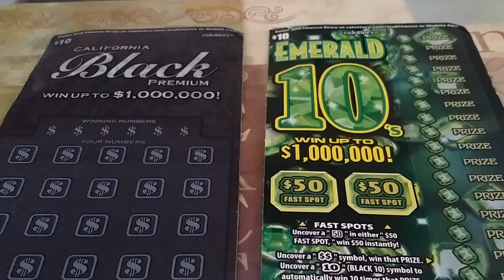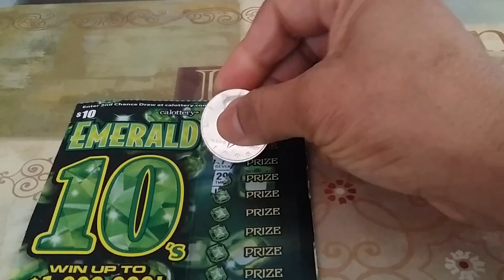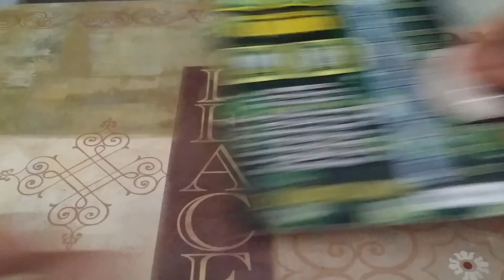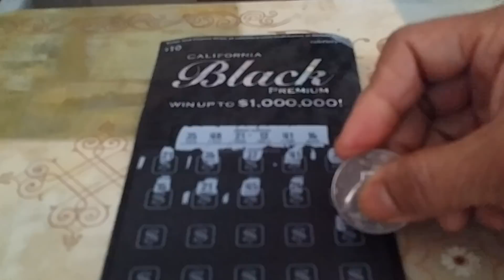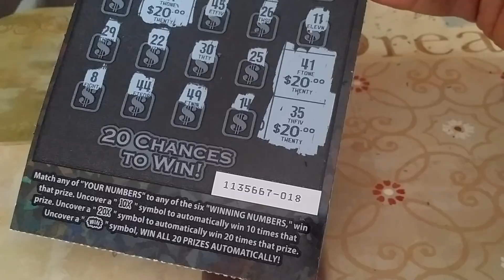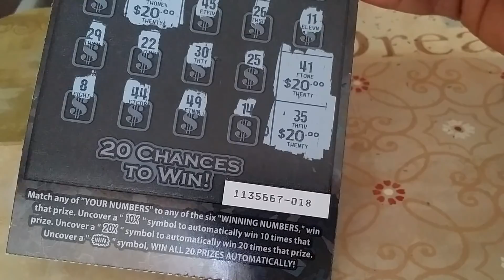SCRATCH-OFF CHALLENGE #4 - CALIFORNIA LOTTO SCRATCHERS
SCRATCHER VIDEO - NORTHERN CALIFORNIA VS SOUTHERN CALIFORNIA.

$10 EMERALD GREEN
$10 CALIFORNIA BLACK PREMIUM
REQUESTED BY LISA WARD!  THANKS LISA LISA

MY TOTAL IN THIS VIDEO $100.00  WOOHOO